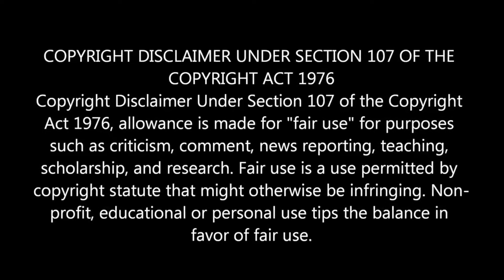ANOTHER ONE FROM RUSH !! Closer to the Heart Reaction !!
Quebec React to Rush, Closer to the Heart !,